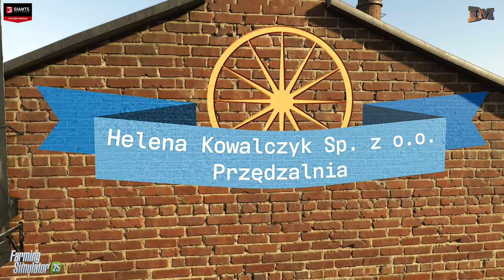🔥 Farming Simulator 25 🔥 MAP TRAILER ZIELONKA 🗺️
Będzie mi bardzo miło jeśli zostawicie łapkę w górę i komentarz, gdyż jest to dla mnie szczególnie istotne aby docierał do większej ilości odbiorców. To również daje mi poczucie pewności, że moja praca nie idzie na marne.

❤️ Dziękuję ❤️

OPIS

W dzisiejszym materiale zaprezentowano Trailer Mapy Zielonka, która znajdzie się w Farming Simulator 25. Bardzo Serdecznie zapraszam do obejrzenia tego materiału, mam nadzieję że spodoba Wam się i zakupicie Farming Simulator 25 jako Pre-Order. Zachęcam do linków, które są poniżej. Dzięki  Giants Software mam możliwość pokazania Wam wcześniej materiałów, które mi udostępnia.
📍Taka ciekawostka: Giganci użyli tej samej piosenki, którą ja wykorzystałem w poniższym materiale na którego oczywiście zapraszam. Link macie poniżej 👇

💎Poniżej znajdziecie wszystkie wydane DLC do Farming Simulator 22. Są to linki z Programu partnerskiego do którego należę. Zapraszam do pobierania.

🌿Procesor: Intel Core i7 13700 K  5.3 Ghz
🌿Karta Graficzna: ASUS GeForce RTX 4080 OC 16GB (White)
🌿Płyta główna: ASUS ROG MAXIMUS Z 790 APEX (White)
🌿Pamięci Ram: XPG LANCER RGB 32GB 6400MHz (2x16GB) (White)
🌿Chłodzenie: NZXT KRAKEN Z73 RGB (White)
🌿Zasilacz: ASUS ROG STRIX 850W (White)
🌿Obudowa: NZXT H9 FLOW (White)
🌿Monitor: MSI Optix MAG 27 4QRF-QD

▬▬▬▬▬▬🔸 🕹️  Sprzęty  🕹️ 🔸▬▬▬▬▬▬
🌿Kierownica: Logitech G27
🌿Myszka: CORSAIR M65 RGB ULTRA (White)
🌿Klawiatura: CORSAIR K70 RGB PRO (White)

❤️Dziękuję za poświęcony mi czas i mam nadzieję że odwiedzicie mnie ponownie, Serdecznie Pozdrawiam.❤️

 Cześć ! 👋👊